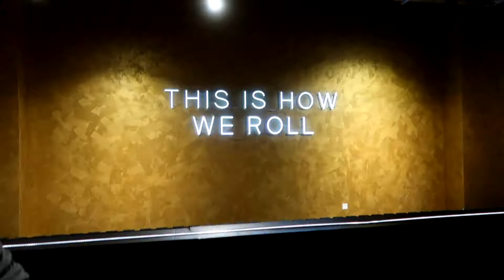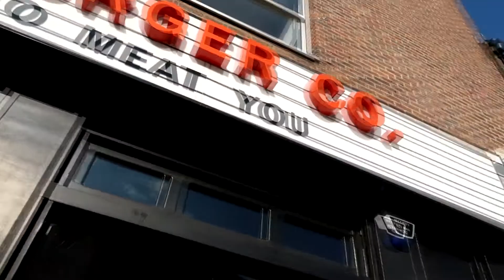DAY IN MY LIFE! *bowling, darts & dinner* VLOG | PHOENIX HAYLEY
Hi guys!
For today's video, I thought it would be fun to film another day in my life. I went to a coffee morning, went bowling and played darts (lost every game) and had dinner :)